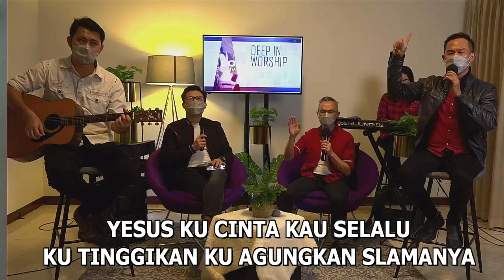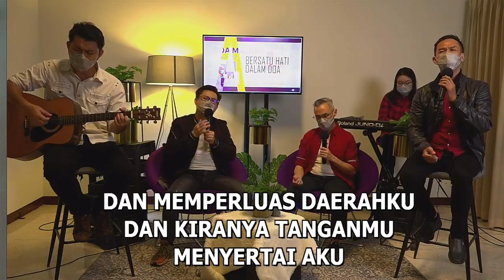Doa Malam Online Service, 9 April 2021